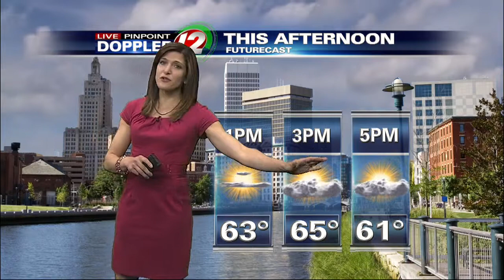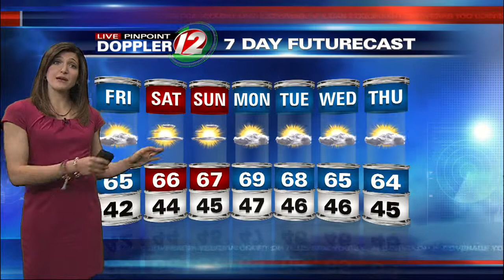Eyewitness News at 8AM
Updated Morning Weather Report for Friday, Apr 26, 2013